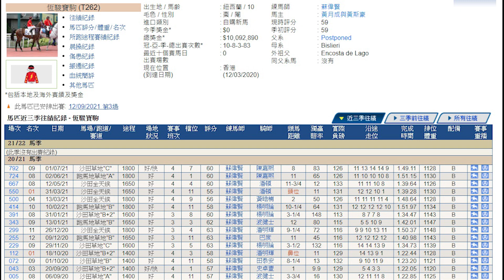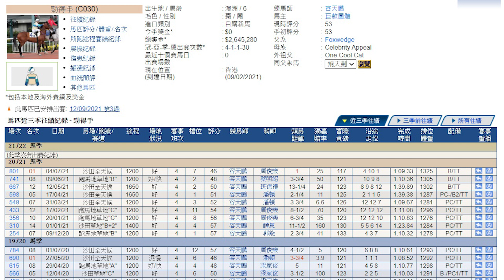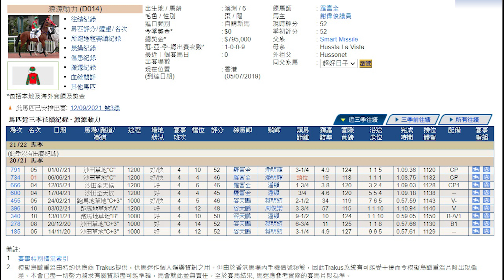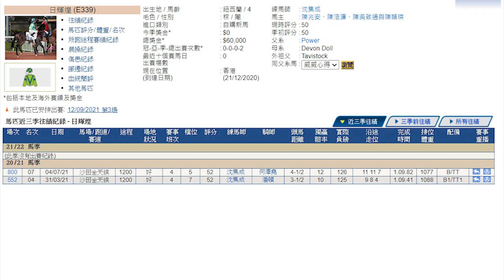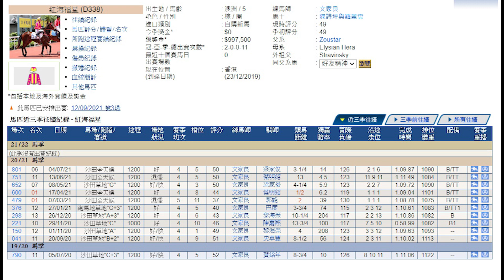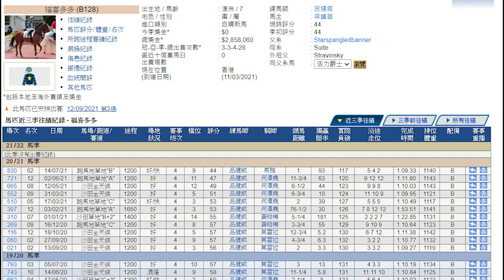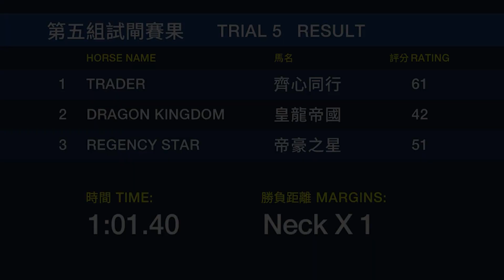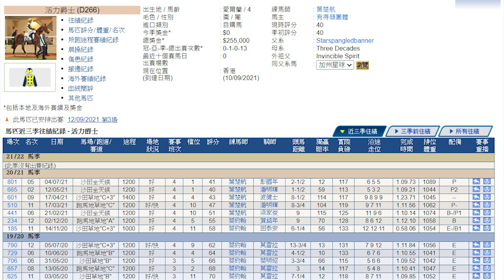港經佬賽馬分析｜第三場參賽馬匹資料｜12-09-2021 沙田十場日馬泥草混合賽事｜免費心水貼士｜全方位博彩頻道｜足球｜賽馬｜股票｜樓市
2021/09/12 港經佬賽馬分析 | 沙田泥草賽混合事第三場心水

我哋港經佬承諾免費提供賽馬及足球資訊畀大家，亦都希望可以同各位觀眾有更多嘅交流。

港經佬嘅成立目的係希望可以提供一個綜合而又全面嘅賽馬及足球分析畀各位觀眾，當然都想大家可以開開心心贏錢。
如果長期唔中，大家亦都可以當我哋係一個另類指標，每場幫大家手剔走幾隻馬，足球就可以長期跟買對家。

歡迎各路朋友放低心水多多交流，請互相尊重，賭無必勝，請各位有節制博彩，負得起個責任，先似返個人。港經佬喺度預祝大家長贏長有！